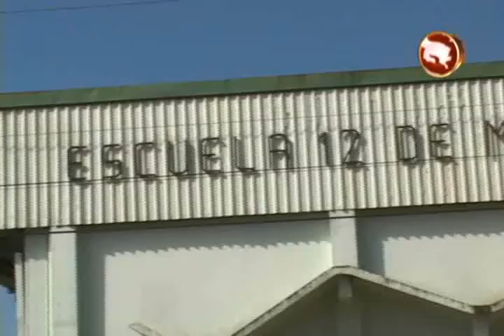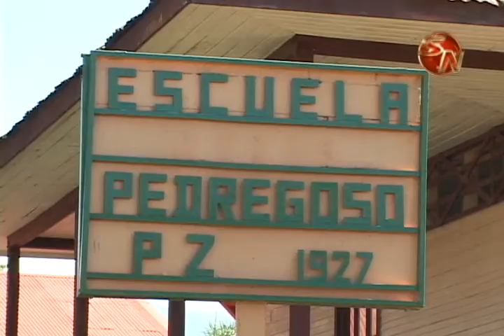Escuelas 12 de marzo Laborario y Pedregoso